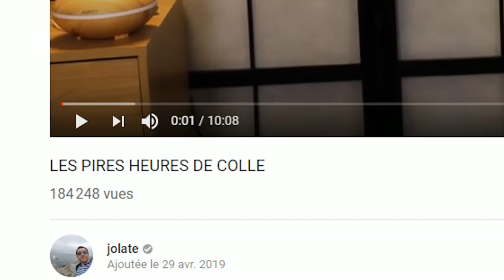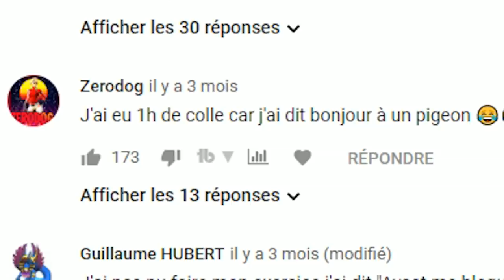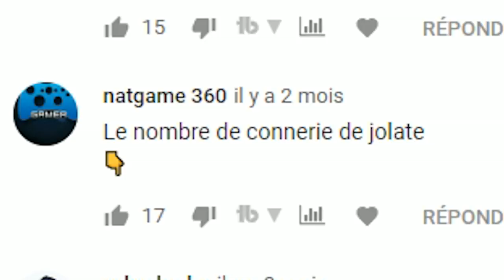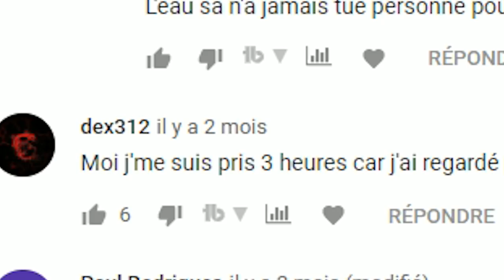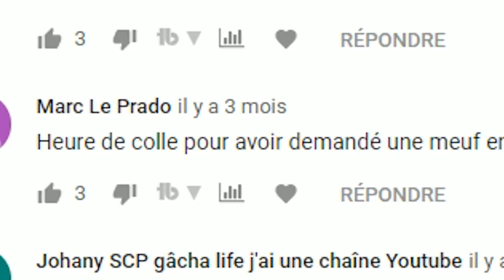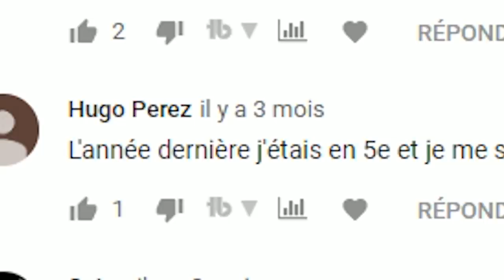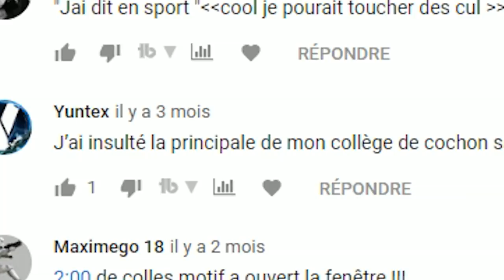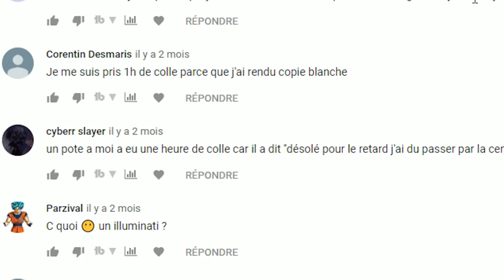VOS PIRES HEURES DE COLLE !